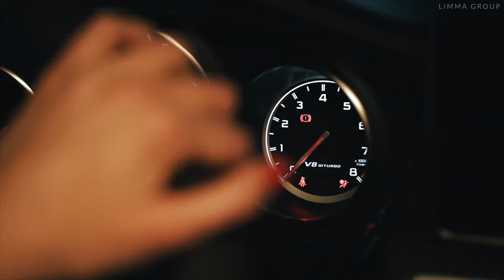Demeter - Slow Down